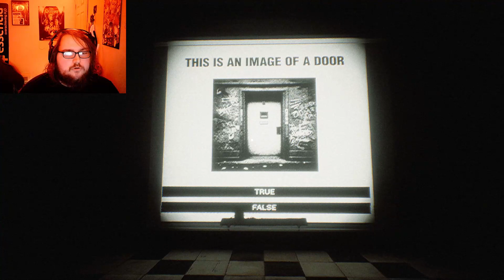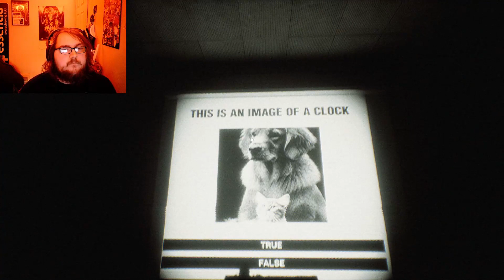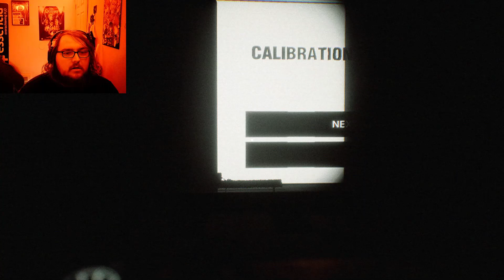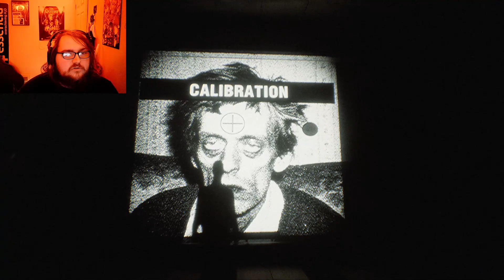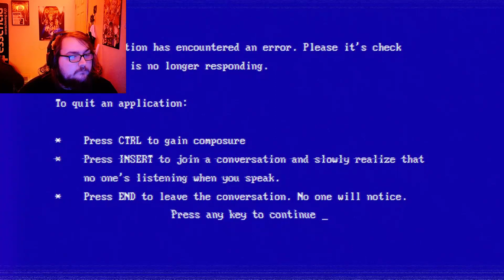The SilkBulb Test.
today we get invited to take a rather interesting test involving a thought experiment and a few other... things... anyways! Hope you enjoy!

Outro song by technoaxe